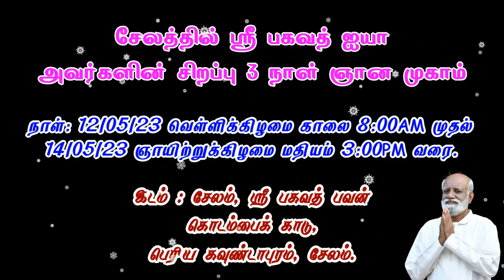சிறு வயது முதல் ஆன்மீகத்தில் இருக்கிறேன் அப்படி இன்னும் எனக்கு என்ன புரியல..? - நண்பன் சரவணன்